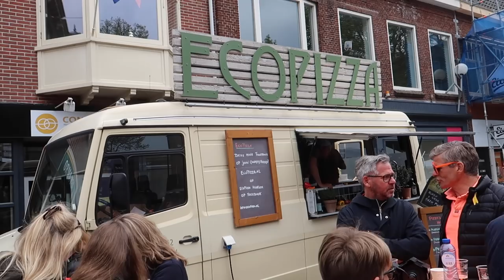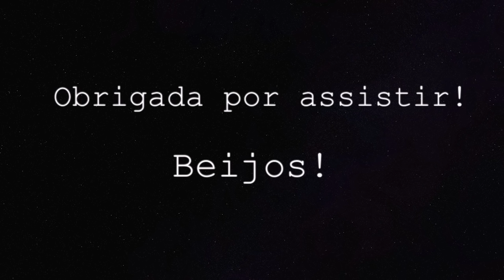COMPRINHAS DE BEBÊ NO OUTLET E FESTA DO REI | Vlog em família | Joyce Aurora 🙋🏻‍♀️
Mais um vídeo vlog em família!
Fomos no outlet da H&M e foi muito bom comprar roupinhas para a Olivia com preço bom.
Dia 27 de abril foi o dia do rei, todo ano acontece esta festa e o país todo comemora. Este ano ficamos aqui onde moramos e foi bem tranquilo, tinha muitas crianças vendendo coisas usadas, muita música, apresentações.

CAIXA POSTAL:
De Regenboog 70
1747 GX, Tuitjenhorn
The Netherlands

- Editor: iMovie